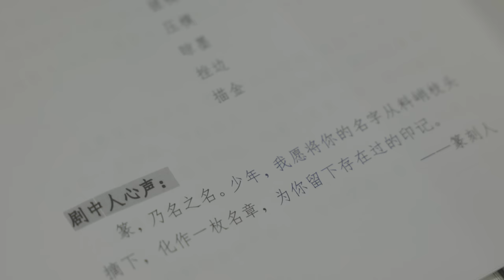Famous Painitng: A Panorama of Mountains and Rivers| 古画特辑|《千里江山图》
Click to discover how the production team explores and interprets the classic “A Panorama of Mountains and Rivers,” recreating it for our own day and time.

“Poetic Dance: The Journey of a Legendary Landscape Painting” is a ‘poetic drama’ in seven chapters: Scroll Unfolding, Seal Tracing, Silk Reeling, Minerals Exploring, Brush Making, Ink Grinding, and Painting Alive. In the drama, together with a modern-day Palace Museum researcher, the audience unfolds a scroll in multiple perspectives, wandering in the midst of legendary-like and charming traditional Chinese aesthetics.

“Poetic Dance: The Journey of a Legendary Landscape Painting” tells a story closely related to “A Panorama of Mountains and Rivers,” a masterpiece of traditional Chinese landscape painting characterized by its depiction of blue and green colors, which has a history of nearly 1,000 years and is said to have been painted by the 18-year-old ‘genius’ Ximeng. By adopting a narrative structure that interweaves space and time, this drama is set at a time when the painting was to be exhibited upon Ximeng’s finishing strokes. By fully devoting himself to the study of the painting, the researcher steps into Ximeng’s inner world, accompanying him during those precious moments when the young painter was making his greatest efforts. Through this experiential journey, the researcher is able to resonate with the painter’s youthful ‘genius,’ exploring the combination of chance and necessity that led to the unique emergence of “A Panorama of Mountains and Rivers,” and interpreting the sentimental bonds between national cultural relics of the past and people in modern times.

舞蹈诗剧《只此青绿》以“诗剧”为体裁，以“展卷、问篆、唱丝、寻石、习笔、淬墨、入画”等篇章为纲目，观众将跟随一位现代故宫研究员——展卷人的视角，徜徉在富有传奇色彩的中国传统美学意趣之中。

全剧采用时空交错式的叙事结构。剧情发生时间设定为现实中《千里江山图》即将展出之际、也是千年之前少年画家王希孟即将完稿之时，展卷人因对《千里江山图》的潜心钻研，走入了希孟的内心，伴其历经了呕心沥血绘制《千里江山图》的宝贵时光，与这位只有寥寥数字记载的“天才少年”心心相印，探寻出了《千里江山图》“独步千载”的偶然与必然，读懂了国宝文物与现代人之间的情感连接。

Follow us on:
Facebook:  China Oriental Performing Arts Group
新浪微博： @中国东方演艺集团
微信公众号：中国东方演艺集团 （zgdfyyjt)
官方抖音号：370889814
官方快手号：zgdfgwt123